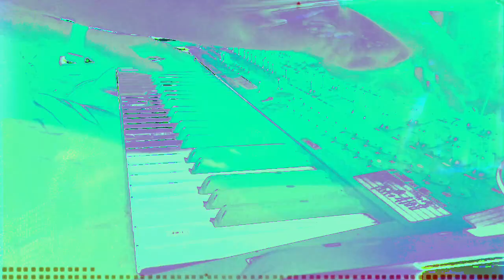Forms of sound made real from beyond all voids of nothingness - Structure without structure manifest